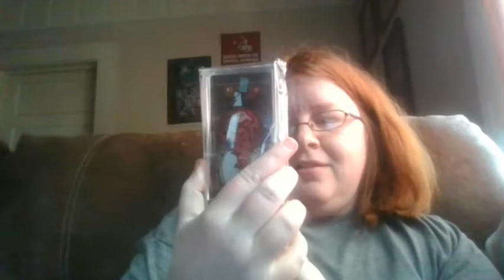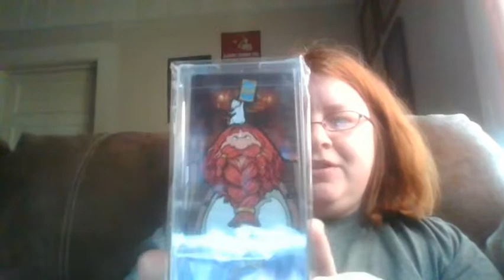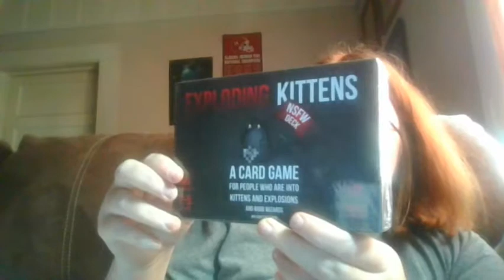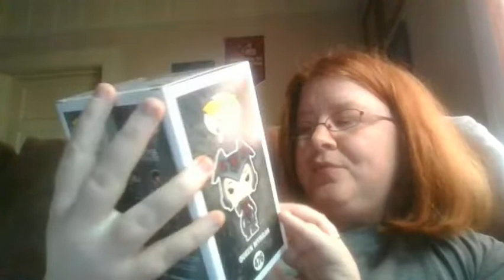my Ferrara box subscription games edition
my instagram is jessica_pops_
my pop market on instagram is jessicaspopmarket